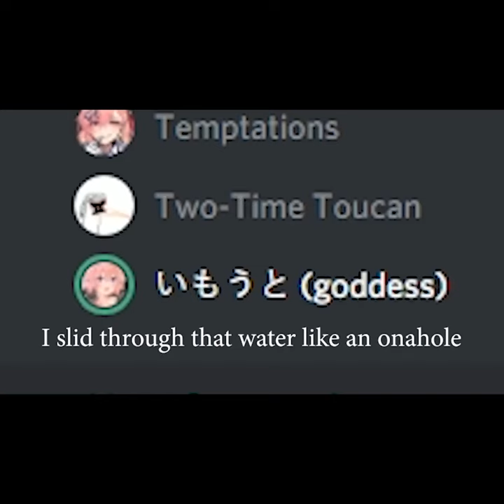When you don't stick the landing in MINECRAFT...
Sometimes you just don't stick the landing when you play MINECRAFT

Previous video: The UGLIEST character in the game...